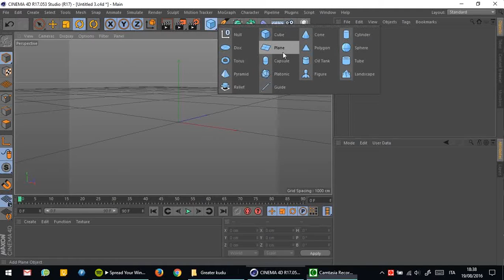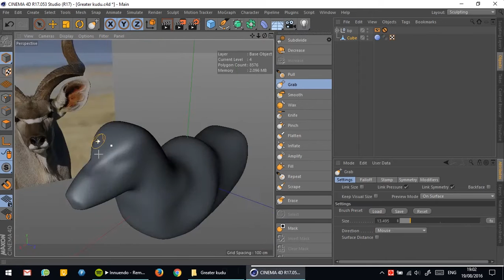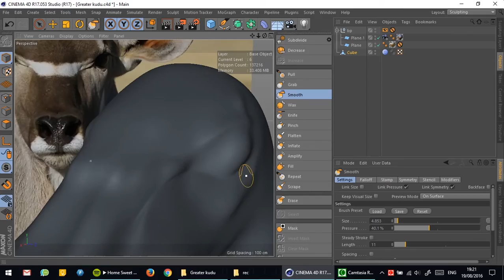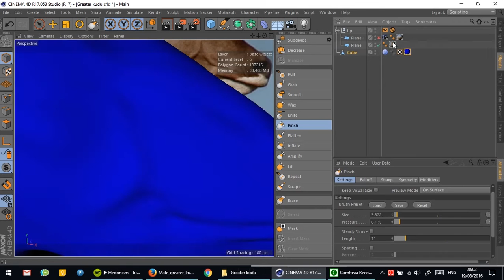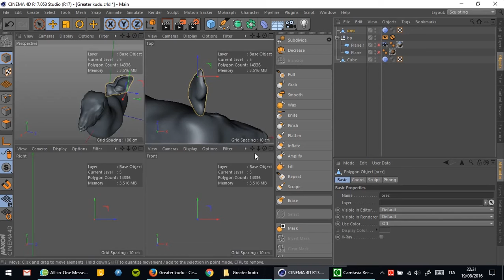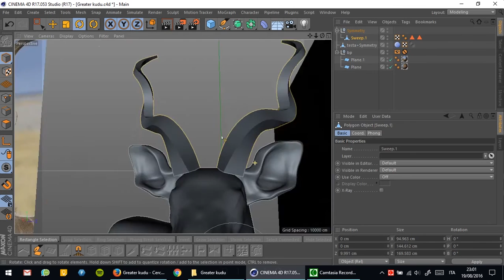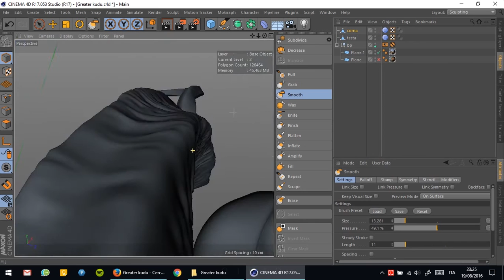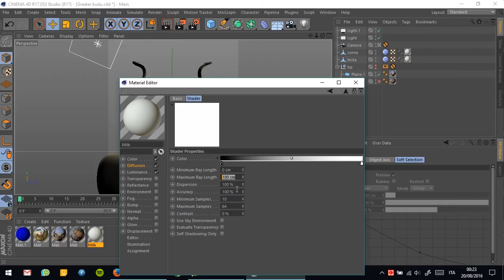Kudu al latte (speed modelling)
Un simpatico kudu scolpito e renderizzato in C4D.